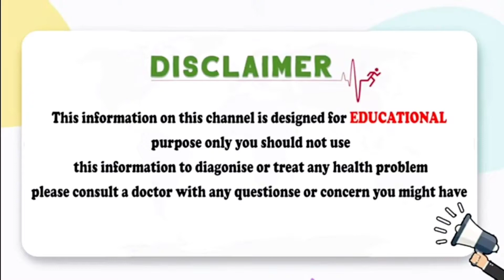బిడ్డ ఎంత బరువు ఉంటే నార్మల్ డెలివరీ అవుతుంది? | Baby Weight For Normal Delivery